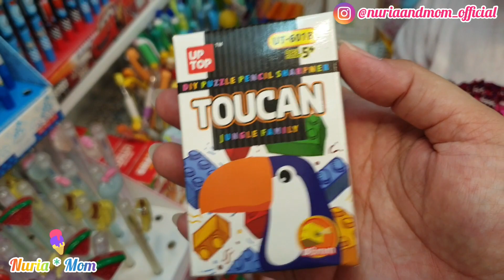BERBURU BT21- SQUISHY🍭& ALAT TULIS UNIK 🦄 - MURAH!! @GRL -Pangkalpinang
This video contains the way I learned to educate my child well